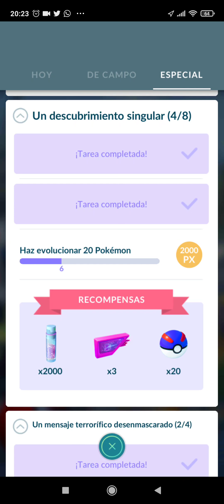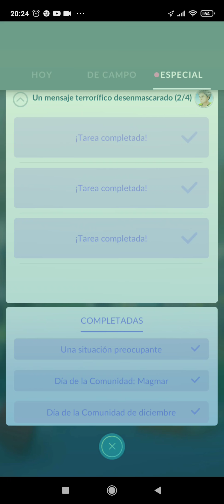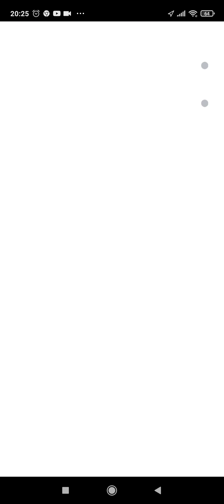UN MENSAJE TERRORÍFICO DESENMASCARADO (2/4 completo) (3/4 inicio) en POKÉMON GO | ATRAPO A SPIRITOMB